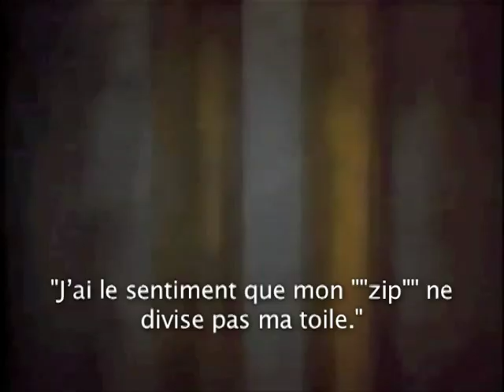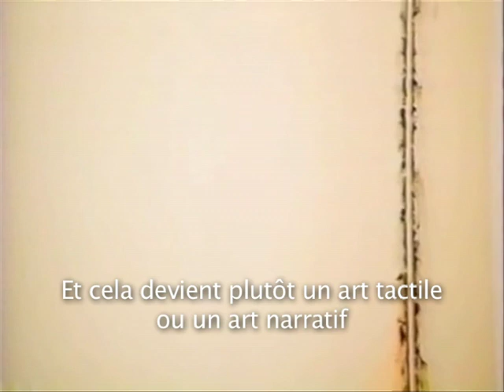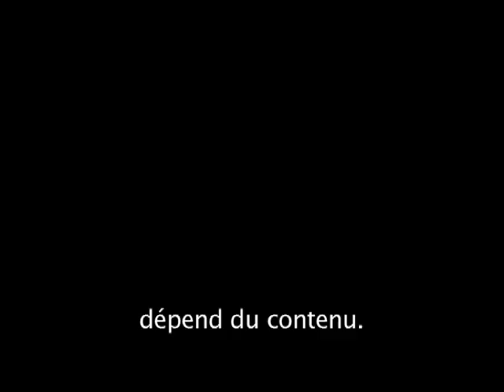Barnett Newman Sujet